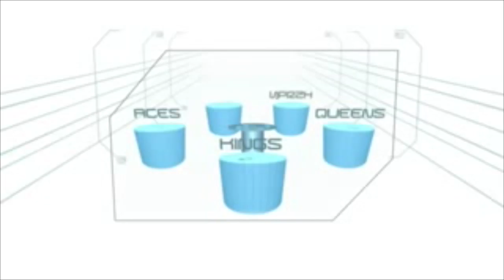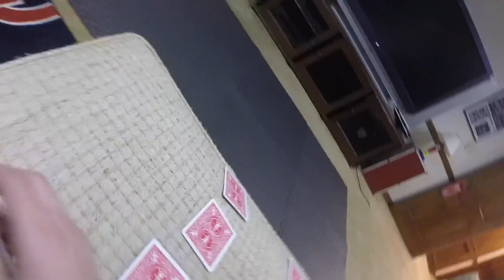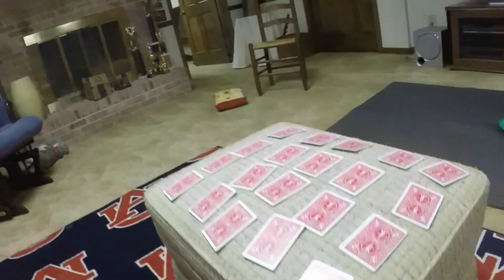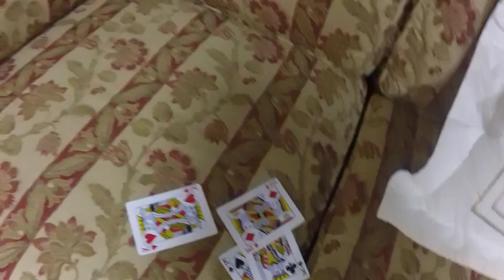Channel Intro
This is a short introduction to my channel!